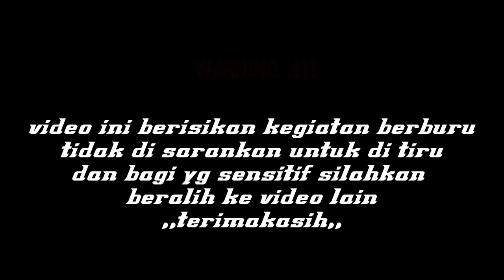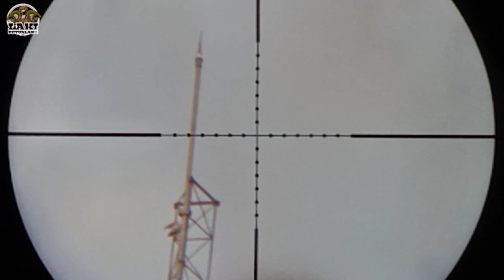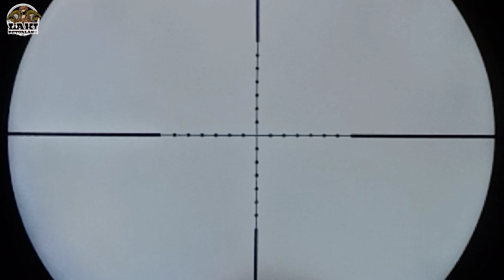nyaris zonk//ada apa dengan hari ini